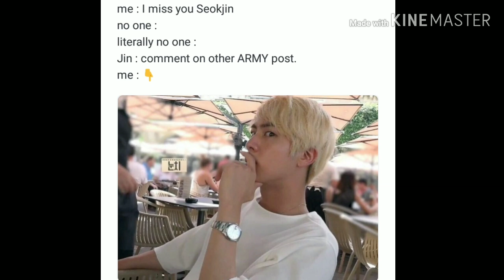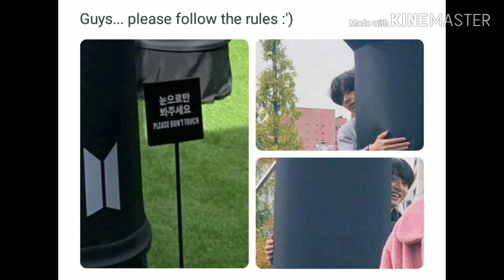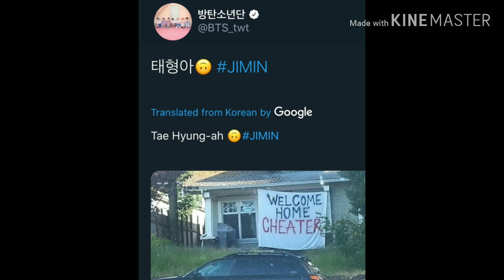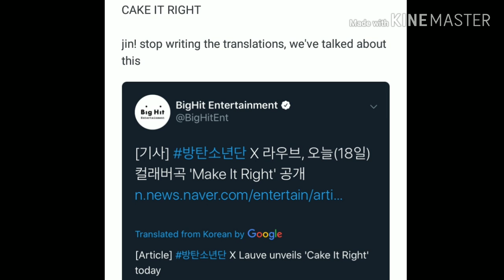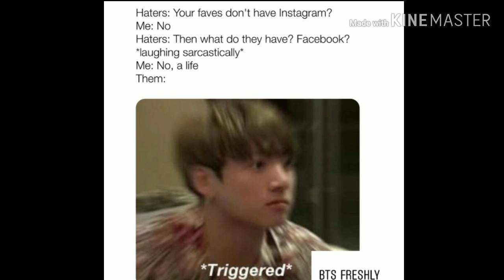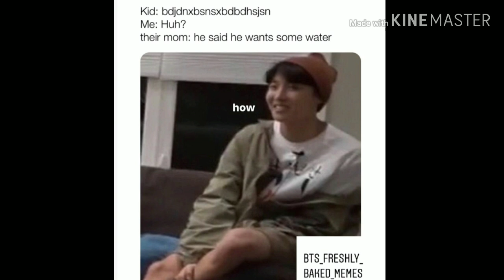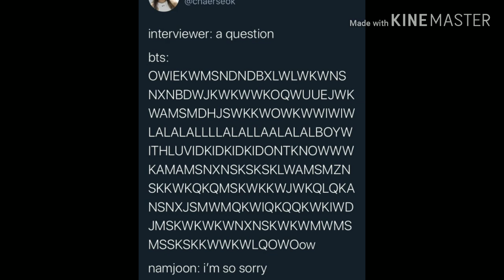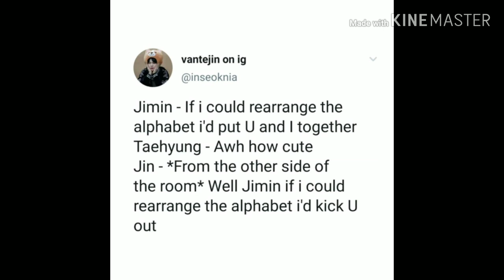ARMY Tweets /BTS Memes to watch cause wEeKeNd iS aRoUnD tHe CoRnEr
Your Daily Dose of BTS MEMES AND ARMY TWEETS #21
Comment down what time you want me to post the vids.. (please include timezone)

Hope you have a PURPLE DAY!!!💜💜💜